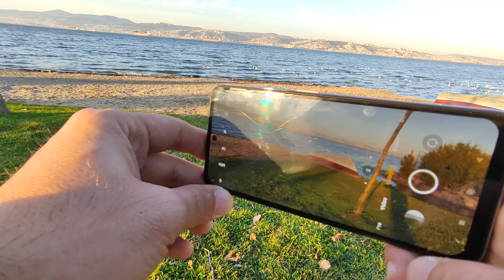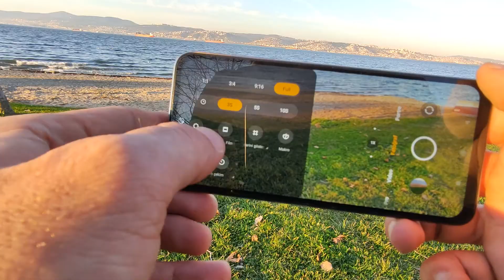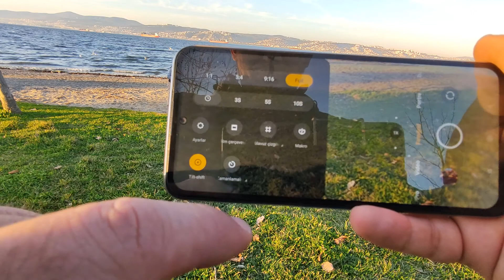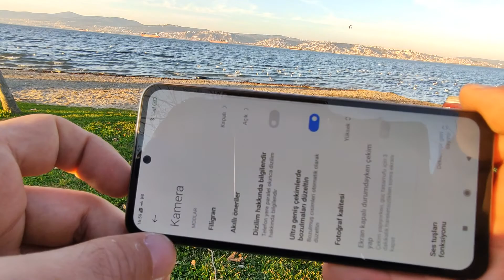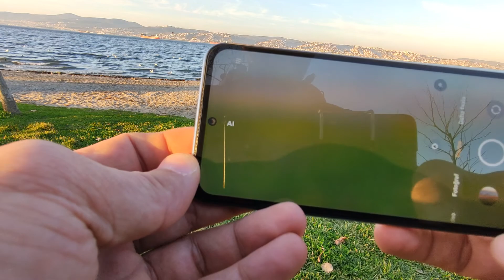Xioami Redmi Note 10S Kamera Testi - Fotoğraf ve Video Testleri - Timelapse - 1080P / 4K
Xioami Redmi note 10S akıllı telefon kamera kalitesi konusunda aklınızda bir soru varsa redmi note 10s kamera testi videosundaki test çekimleri ile bir bilgi edinebilirsiniz. Test içerisinde redmi note 10s fotoğraf kalitesi, redmi note 10s video kalitesi ve diğer modlarda çekim kaliteleri test edilmiştir. Ayrıca timelapse çekim işleminide test ettik. Video testlerinde ön izleme videolarında mikrofon kaliteside test edilebilir.